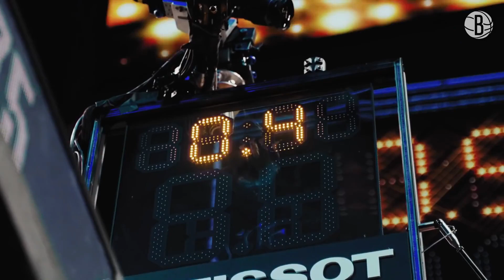This is How the Nets Exploded Lately.